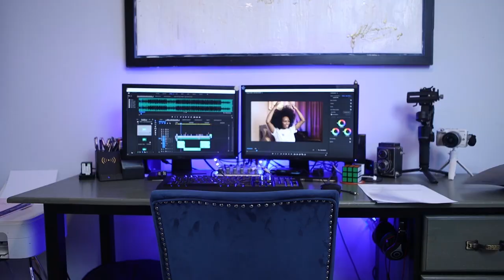Is My Baby in Danger if I Stop Breastfeeding | 7 Practical Tips for Breastfeeding 6 Months & Beyond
Many woman want to know Is My Baby in Danger if I Stop Breastfeeding and the answer may be found in this video. As many of you know breastfeeding is the most recommended method for feeding a baby and it has several known benefits for the baby that will carry out well into their adulthood. You may not like breastfeeding but I'll share it with you 7 practical tips for breastfeeding your baby 6 months and beyond. Many women worry that the baby might be in danger if you stop breastfeeding early and I understand how difficult it is to breastfeed or the make the decision to stop. I believe in its benefits and want to provide 7 practical tips for breastfeeding your baby 6 months and beyond.

Check out Bravado Designs!

Camera Gear I Use:
Main camera
Side angles
My vlog camera
Best Wireless Microphone

Mommy Gear:
Amazing single stroller
Amazing double stroller
High Chair
The best swing for babies
Best food processor
Coffee Maker
Rice Cooker
4Moms Mamaroo
Baby Brezza
Bottle Sanitizer
Baby Shusher
Breast Milk Storage Bags
Breast Milk Lactation Supplement
Nutribullet Baby

Educational Kids Toys:
Reusable Coloring Books
Little Me, Big Dreams Journal for kids
Play-Doh Fun Factory

Recommended Hair and Beauty:
Black Soap
Face Cleanser
Flat Iron
Blow Dryer
Dome Dryer